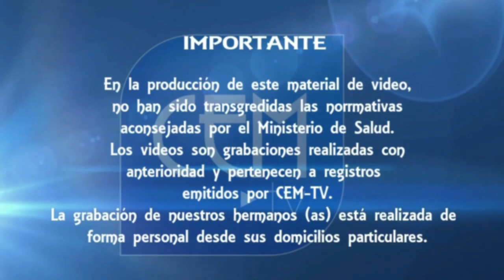Mensaje Diario, hno. José Baeza Ayudante de Predicador Clase Portales en el mensaje del día de hoy.